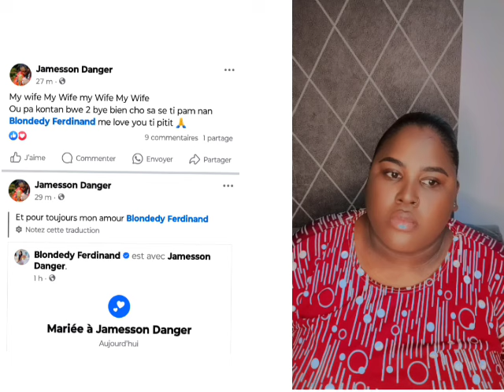😳Blondedy resi divòse a Yves lal marye a Dperfect vinn tande marenn mariaj la kitap bay explikasyon😭